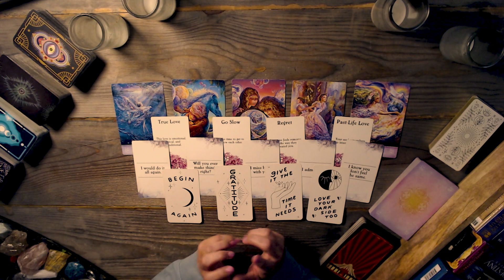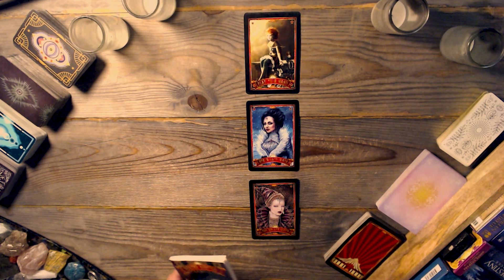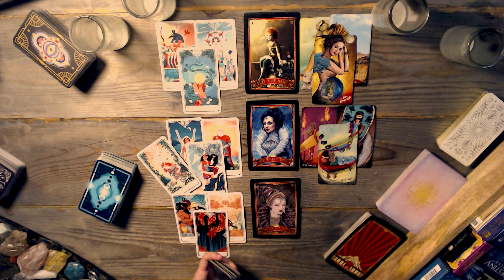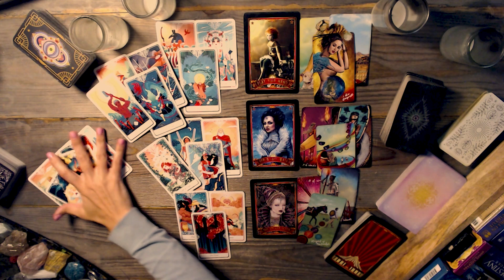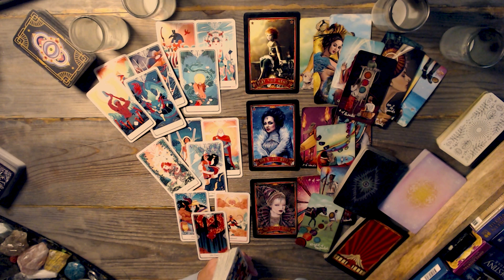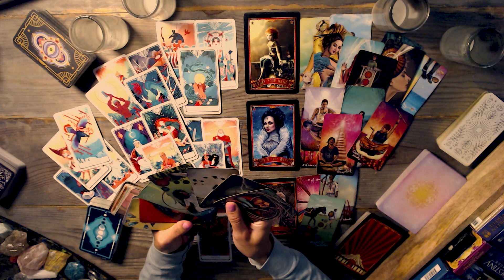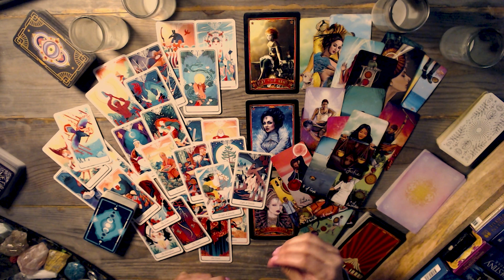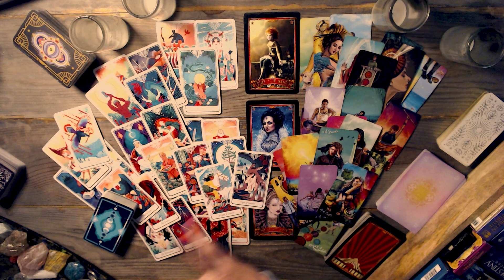Twin Flame Tarot Reading | Past + Present + Future | Silent Recognition of the Connection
🔥 Welcome to Amazon Priestess, your sacred portal to the realms of divine guidance and mysticism. In this soul-stirring video, we embark on a captivating Twin Flame Tarot Reading, unraveling the intricate threads that bind you and your destined partner.

✨ In this Twin Flame connection, both recognize the undeniable bond but cannot move it forward—she continues thriving on her destined path, while he grapples with the consequences of his choices. Will fate bring these two souls back together, or are they destined to remain apart?